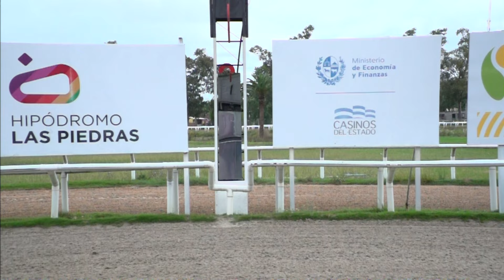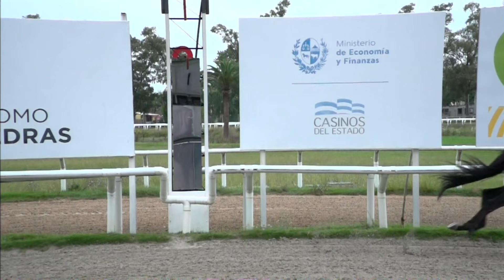240316 c05 - REAL QUEROBIN GOLD - HIPODROMO LAS PIEDRAS - GRAN PREMIO NACIONAL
240316 c05 - REAL QUEROBIN GOLD - HIPODROMO  LAS PIEDRAS - GRAN PREMIO NACIONAL